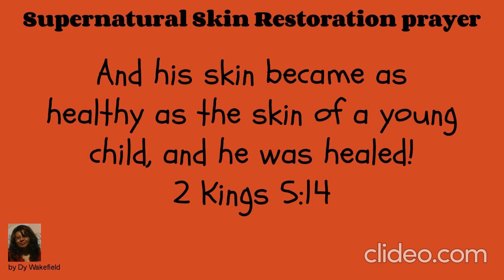Supernatural Skin Restoration prayer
Believe for God to Supernaturally Restore your Skin.

IF YOU LIKE TO GIVE TO THE CONTENT CREATOR  (Thank you in advance)
Money Gram     Dy Wakefield Advising
Western Union    Dy Wakefield Advising

PERSONAL GIFTS TO DY (i.e. birthday, honor, etc.) Thank You!
Google Pay   Dy Wakefield
Cryptocurrency:
Bitcoin   @DyWakefield
Ethereum  @DyWakefield
USD Coin   @DyWakefield
Money Transfer”
Money Gram     Dy Wakefield
Western Union    Dy Wakefield
RIA      Dy Wakefield

Thank you for stopping by. Next time stay a little longer, come and sit out on the porch and enjoy some Southern Tea.

Much Wealth & Health
Dy

Please consult your health care specialist and those on the nutritional side of medicine as well for any tips and recommendations on this video.  I am not a doctor so I am not trying to diagnose, treat, cure, or prevent any disease.

Please consult your pastor or Christian spiritual leader who is Biblically knowledgeable led by the Holy Ghost. They must be saved meaning they accepted Jesus as their Lord and savior.  They must give to their church and other causes so they are not robbing God. They must be Holy meaning they walk by the spirit because if they are not spirit led that means they are flesh led. If they are  flesh led they could be a fornicator, a person who cheats on their spouse, greedy, they wouldn't (would not) take care of the needs of their spouse and children, they would be prideful, they would think they are God.  (Also read Galatians 5:19-21).

Please consult Kingdom Financial and Business consultants and other financial and business consultants that can share a natural practical side view for any tips and recommendations on this video.

Please consult counsels in marriage and sex that are educated on a Biblical degree in this area in regards to tips and recommendations on this video.

Because the video may touch on many topics please seek consultation in those areas as well. Thank you!

The Bible states let us reason together Isaiah 1:18 so since this is mostly Biblical and revelational from the Holy Ghost. Please have your Bible and seek the Holy Ghost for wisdom  when consulting with others who are not Christians, not Biblically reversed, not led by the Holy Ghost, and who doesn't acknowledge God, Jesus as the Higher Being in regards to the tips and recommendations on this video. The Bible clearly states in 1 Corinthians 1:25 KJV the foolishness of God is wiser than men.

FOR THOSE WHO ARE NOT BELIEVERS who watch this video I pray Abba Father In Jesus Name that according to Luke 24:45 your eyes and mind will be opened so that you might understand the scriptures presented in this video.